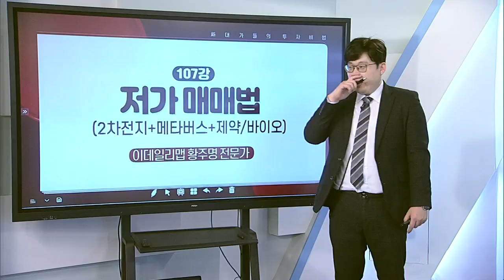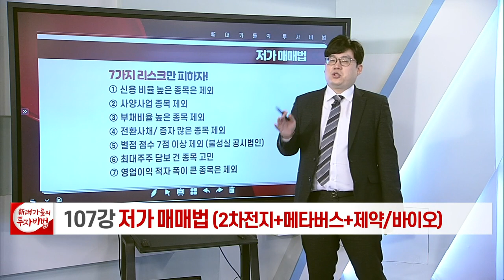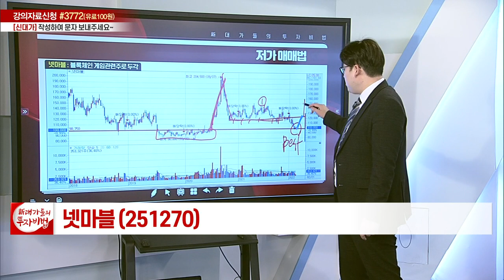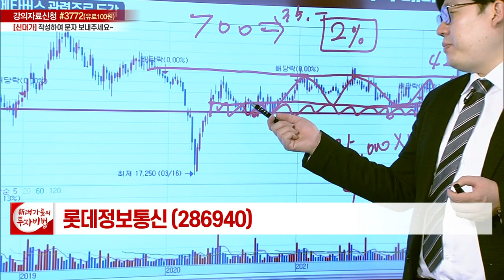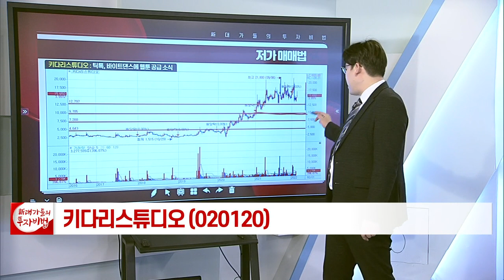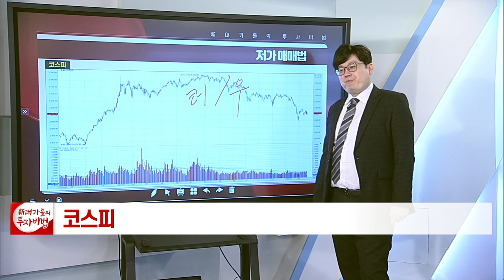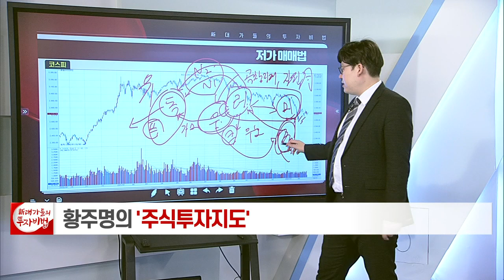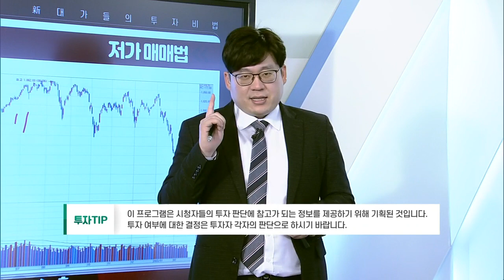저가 매매법_황주명의 주식투자지도 102강_대가들의 투자비법 (20220223)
# 저가 매매법